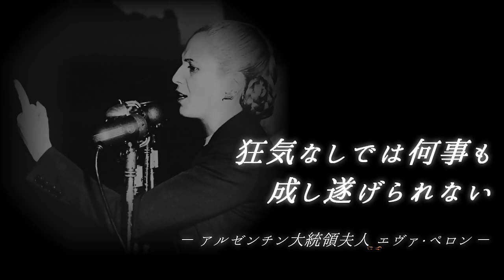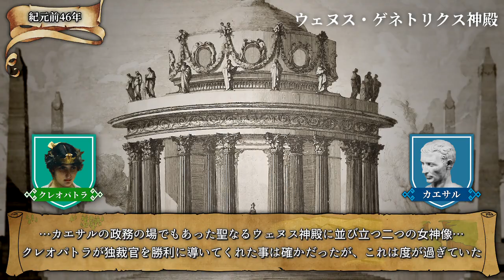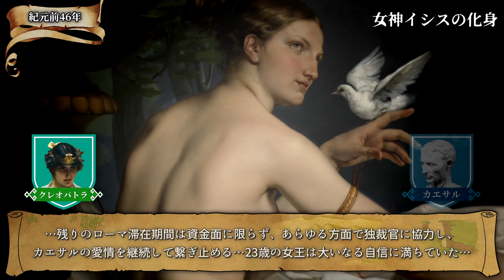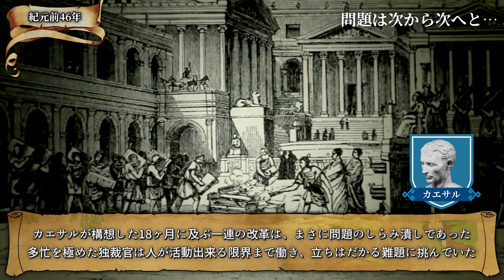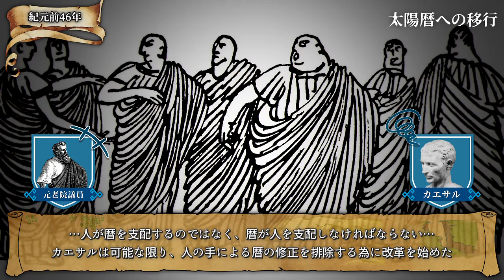カエサル戦記：ローマ内戦『ヒスパニア戦線 Ⅰ ～狂気の蜂起～』【古代ローマ】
紀元前46年、カエサルが演出した史上空前の凱旋式も終りを迎えていました。祝祭の余韻も冷めやらぬまま、カエサルは共和政ローマの崩壊を防ぐ為に改革の歩を進めます。

18ヶ月に渡る改革の内、最も大きなものは『ユリウス暦』の制定でした。人が暦を支配するのではなく、暦が人を支配しなければならない…。

カエサルは太陽暦に導入する事で、暦を利用した権力の濫用を防ごうとしていたのです。そして、暦法を変える為の鍵を握っていたのはエジプトの女王クレオパトラでした。

一方、ヒスパニアでは偶発的な反乱が多発していましたが、属州総督トレボニウスは意に介していませんでした。しかし、この属州では大きな目的を持った何者かが暗躍を始めていました。

仮初めの平和は長く続かない…。沈黙は破られようとしていました。

【カエサル戦記 ローマ内戦 ～ヒスパニア戦線～ 年表】
00:00 ： 凱旋将軍の栄光
02:03 ： クレオパトラの黄金像
05:56 ： カエサルの妻たる者は…
06:17 ： 最後の混乱の年
08:34 ： 世界規模の植民市建設
10:15 ： 狂気の蜂起
12:45 ： 小さな綻び

【カエサル戦記 / 再生リストURL】

【動画内画像】
　Wikimedia Commons

【動画内BGM、効果音】
　効果音：OtoLogic、効果音ラボ、効果音辞典、VSQ plus+、小森平、On-Jin～音人～
　DOVA-SYNDROME：lei、フカガワ、ゆうり
　Unique Gear、PeriTune、表裏